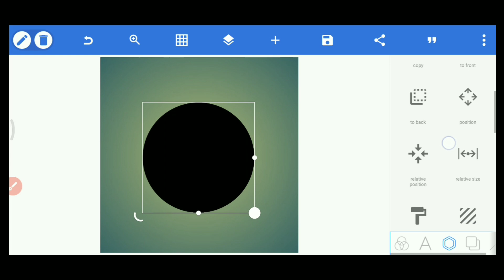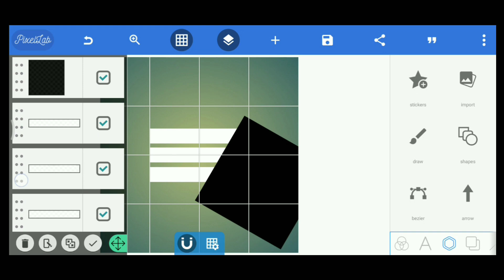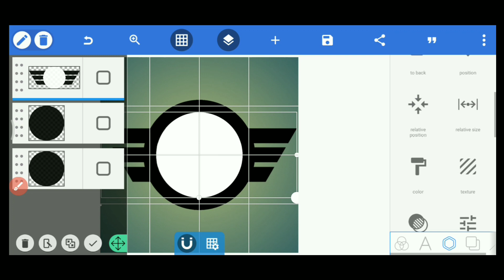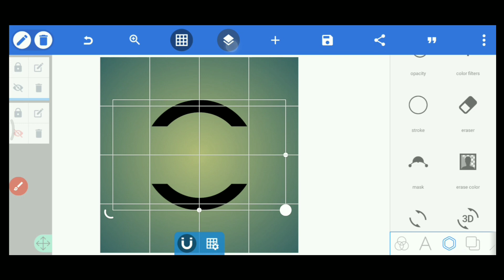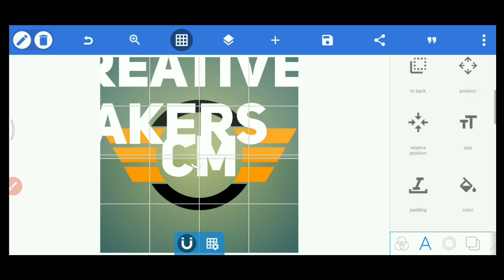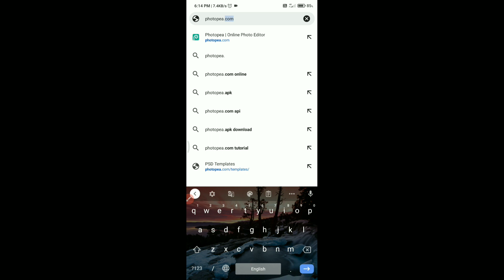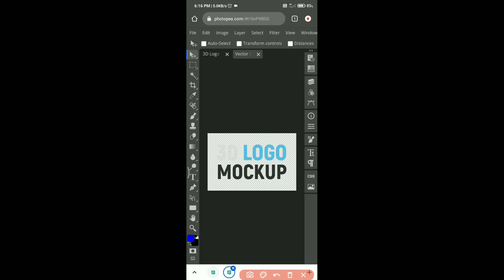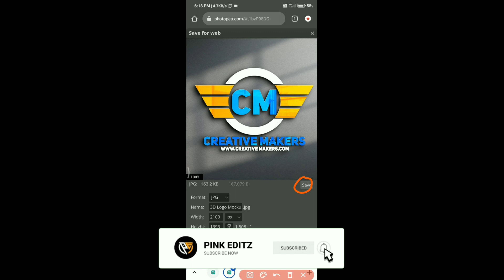HOW TO CREATE C+M LOGO DESIGN IN PIXELLAB|PROFESSIONAL LOGO DESIGN ❤️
HOW TO🥰 CREATE NEW🔥 PROFESSIONAL C+M LOGO DESIGN ❤️ IN 👍 PIXELLAB

 ☛USING APPS☚

   1.KINEMASTER
    2.PIXELLAB
    3.AZ RECORDER